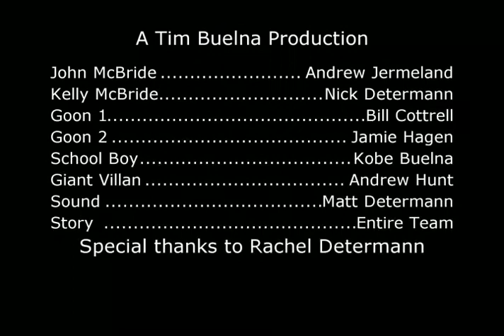48 Hour Film The Muerte Diamond - Canon T3i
Adventure Serial for the Des Moines 48 hour film project.  Film shot with Canon T3i and 50mm 1.8 lens.  Filmed at Pilot Knob in Forest City, Ia.